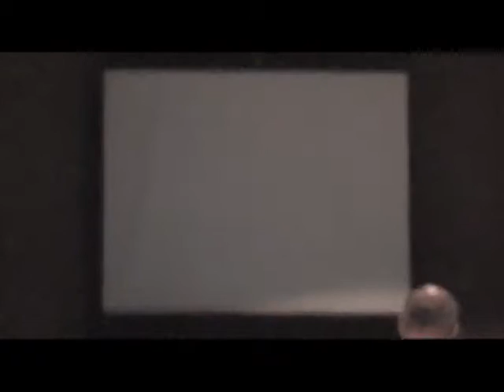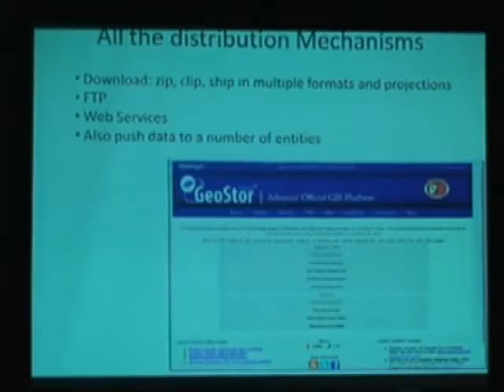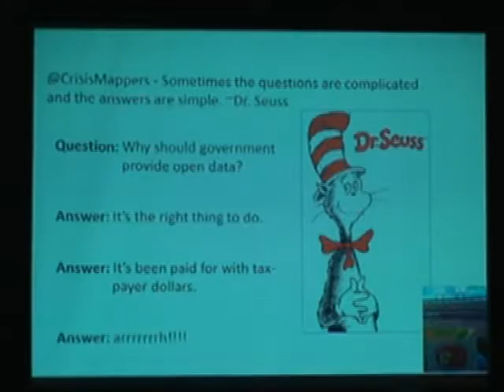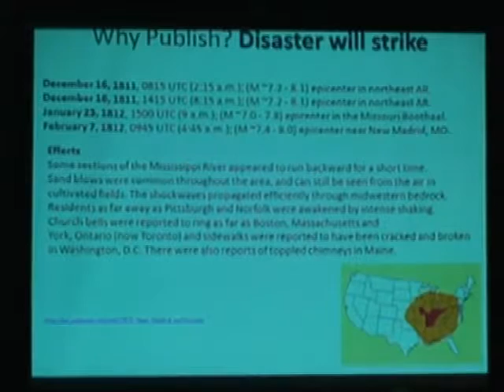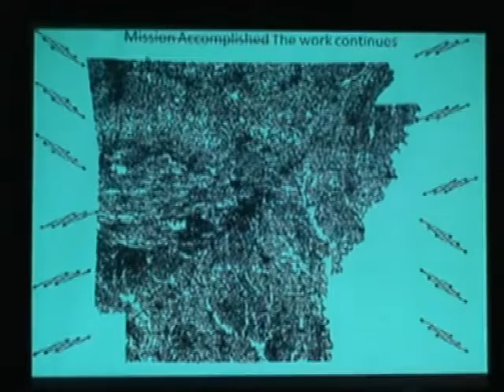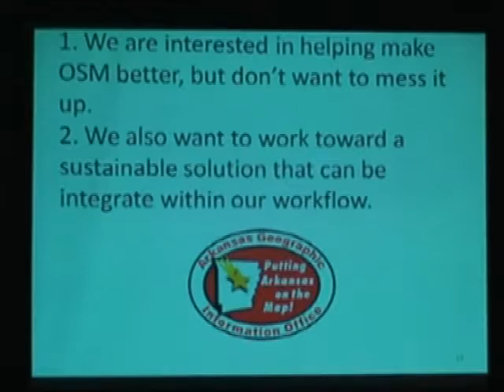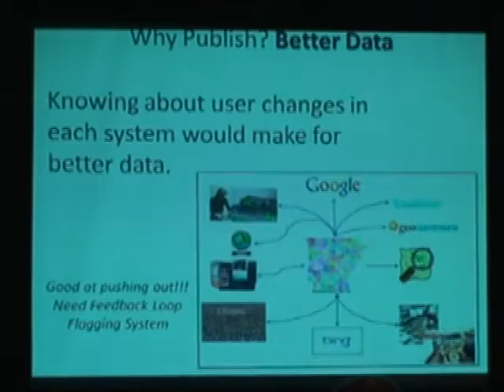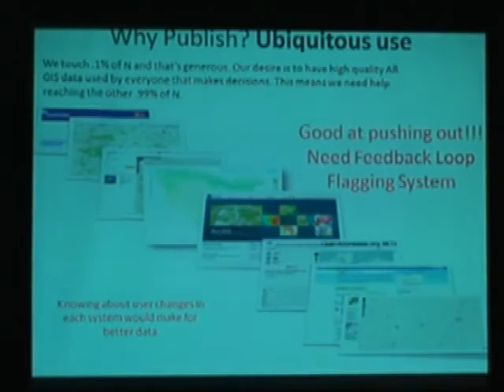Open the Data – Learon Dalby